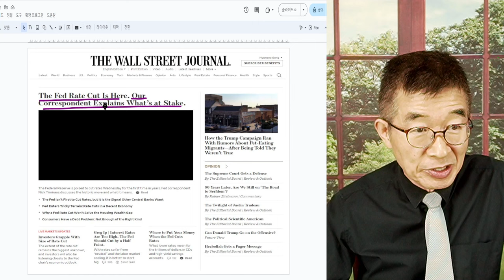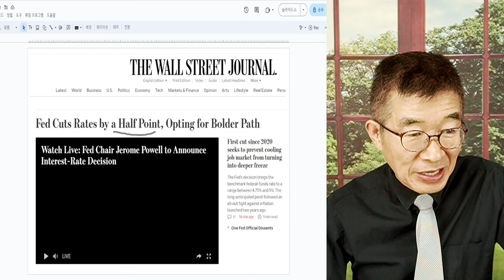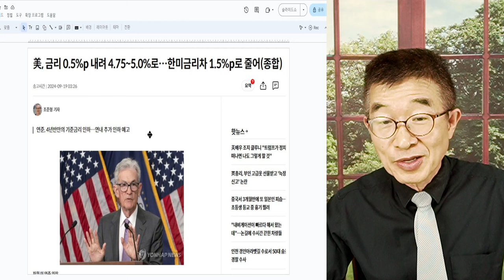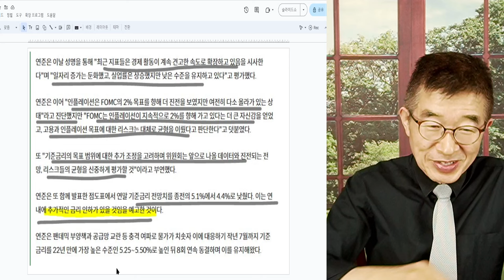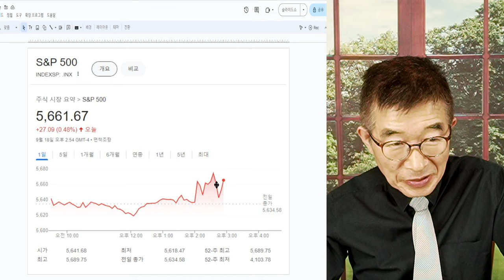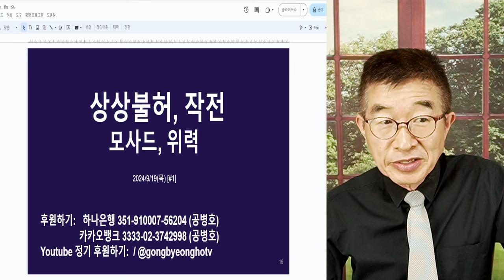빅컷, 시장 시큰둥! / 무려 0.5% 내렸는데도, 미지근? / 시장 반응, 참으로 이해할 수가 없군요 / 소원 다 들어주었는데도, 미 주가는 비실비실? [공병호TV]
Bitcoin : 3MTW849AkP2ftLeSK2teZHMmzLu7Z83s9U